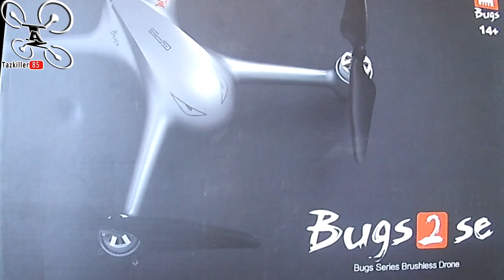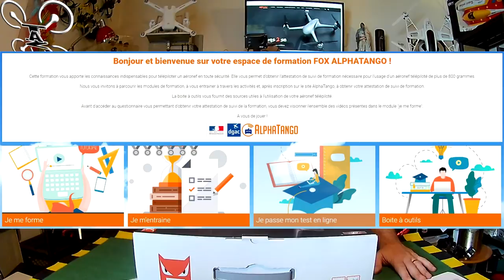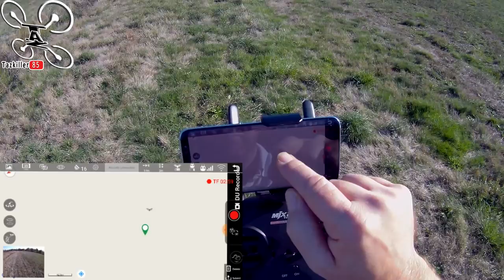BUGS 2SE Special Edition, Review Test Démo / L'indémodable Revisité !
NOTATAZ : 18/20     ...  MJX BUGS 2, Le Retour  !!!

Niveau : Débutants et initiés.
Les + :  Stabilité, Maniabilité, modes de vol, Autonomie, Précision et Portée !
Les  - : Manque un stabilisateur d'image et un taux de FPS plus important ...

- Les produits présentés sont visibles ici (en cliquant sur certains liens vous soutenez ma chaîne) Merci à vous  :

Pas de bug ... sur ce BUGS ! Comme vous me l'avez réclamés, je test aujourd'hui le BUGS 2SE de chez MJXRC . Pas de mauvaises surprises avec cette édition spéciale, mais pas non plus de grosse évolution, surtout niveau vidéo. En effet, le seul vrai défaut de ce nouveau cru reste le manque de stabilité de la vidéo et les faibles FPS  qui donnent un rendu vidéo légèrement saccadé sur les prises de vues en mouvement. Sinon, rien à dire, les nouvelles fonctionnalités sont très fiables , dans l'appli, le Follow me, le Circle mode et le mode tracé marchent à la perfection et on ne peut qu’apprécier ces nouveaux modes de vol ! On notera également le changement d'hélices par rapport aux anciens BUGS 2, elles sont cette fois ci identiques aux hélices bipales du H501S Hubsan et se vissent directement sur le moteur (un gain de poids avec les écrous en moins). En bref, toujours un très bon appareil d'initiation et de prises de vue (avec une caméra supplémentaire) qui ne décevra pas les amoureux du BUGS !

Intro : sony végas par Tazkiller85 et NARURED